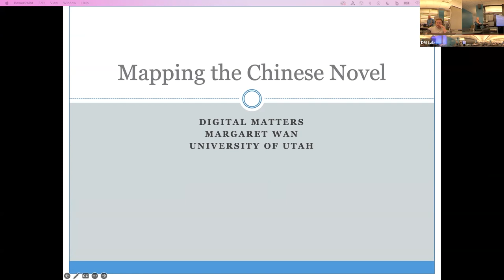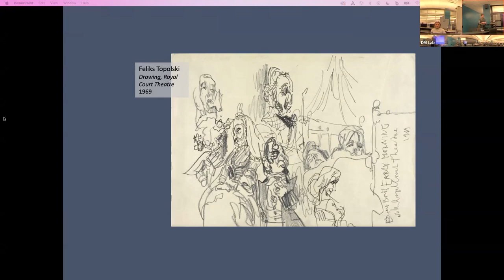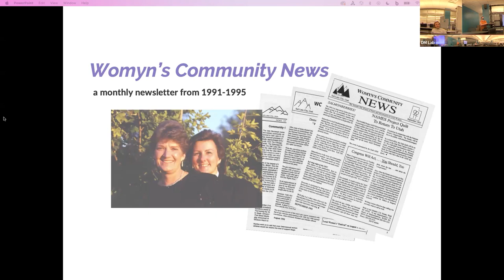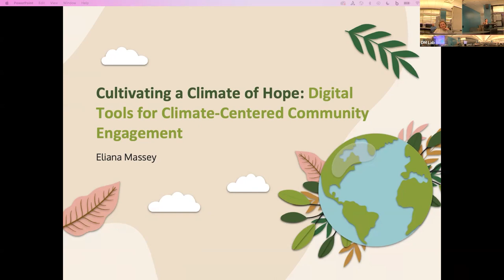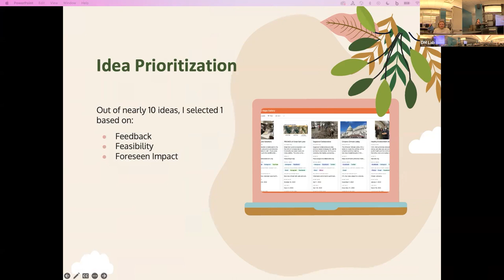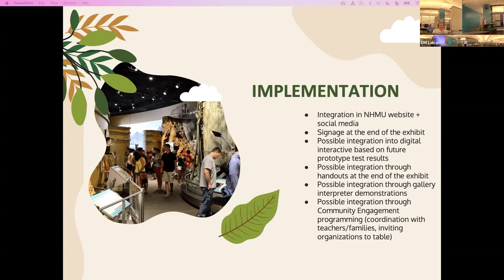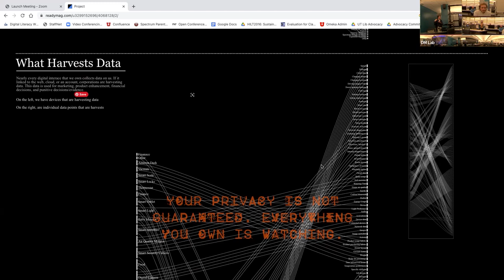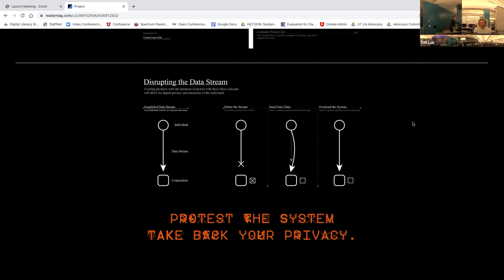Digital Matters Fall 2022 Research Talks